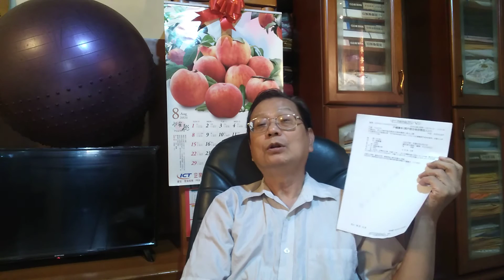民事財產上爭執系列 和解 調解 訴訟的優點 和諧感情融洽 勞民傷財 浪費司法資源 破壞情感 仙人打鼓有時錯 腳步踏錯要及時悔悟 借名登記 被繼承人 借名人 出名任